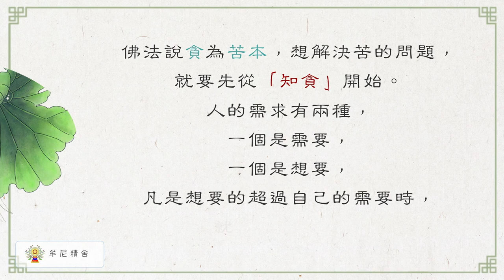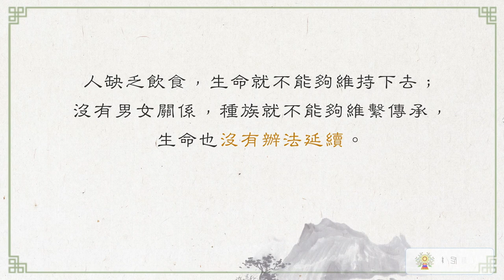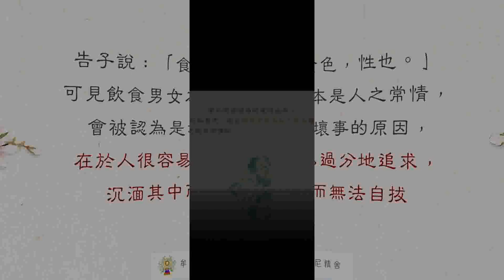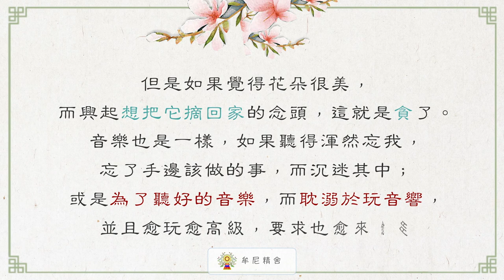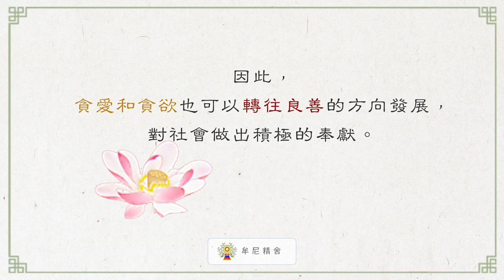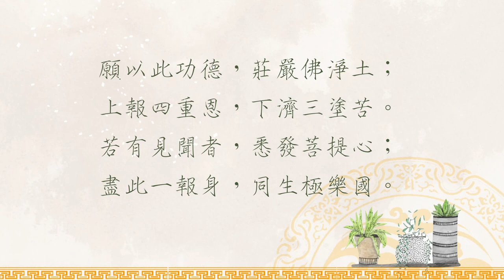聖嚴法師生活法語－轉貪心為願心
任何事物過度沈溺，便容易拘泥在自己的世界裡，最終一事無成。貪得無厭，是我們最想要避免的，如何對治生活中顯而易見的慾望呢？其實願心夠大，就能化腐朽為神奇。
讓我們繼續觀看「聖嚴法師生活法語－轉貪心為願心」影片。